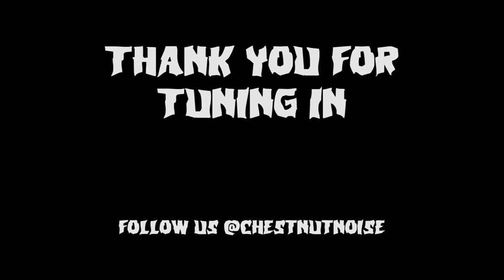Chestnut - “Atlanta, 1996 (all I need)” and “Choker”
Chestnut’s Mockingbird album release debut. Vol. 02 from their February 12th show.